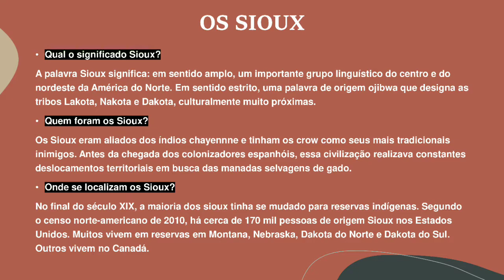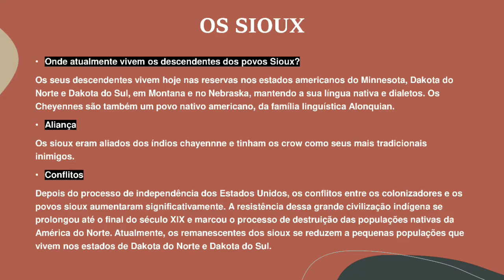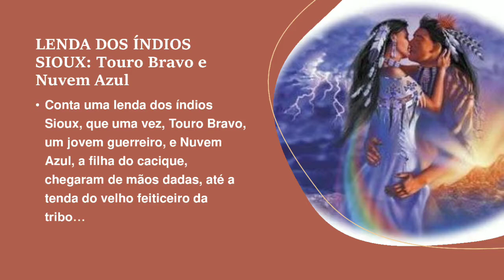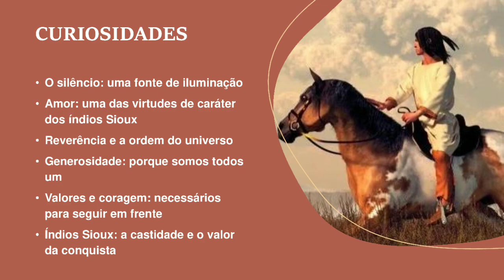Seminário de História - Índios Sioux 1MAD